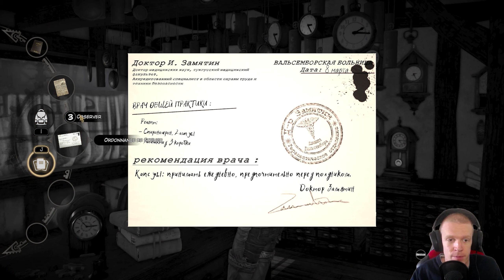Let's play Syberia 3 [#04] - Rencontre avec les Steiner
Kate part à la recherche de Simon Steiner dans les rues de Valsembor...

Chapitres :
0:00 Intro
1:54 Rencontre avec le capitaine Obo
5:48 La taverne
9:37 Discussion avec le tavernier et Sarah Steiner
16:00 Visite du centre-ville
24:44 Rencontre avec Simon Steiner
28:18 À la recherche des médicaments
40:41 Le film de Baranour
45:27 Dernière discussion + outro